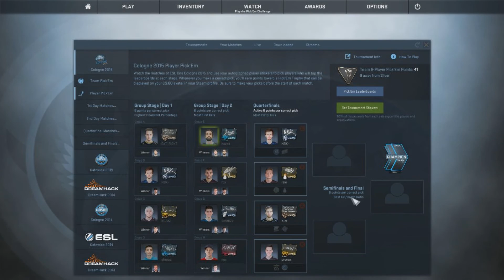ESL One Cologne Pick'Em Challenge Predictions Day 3